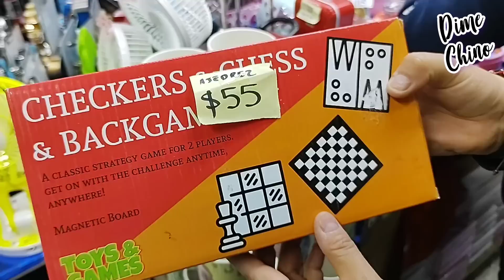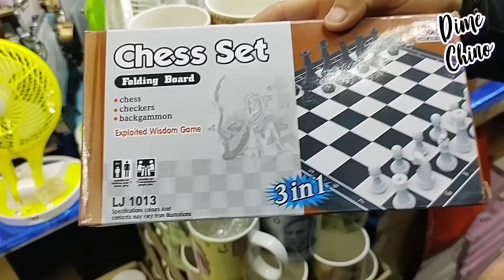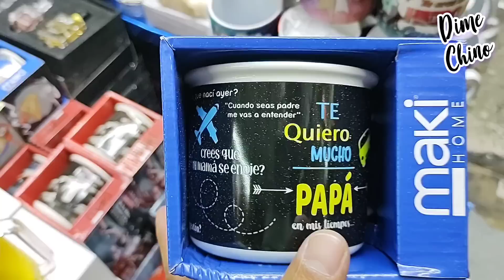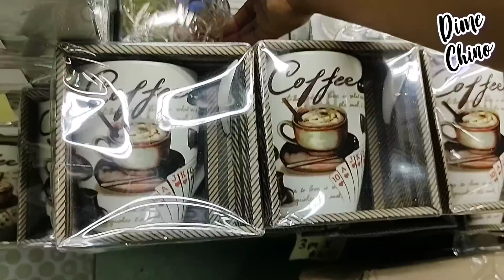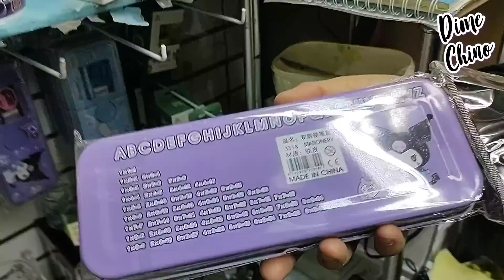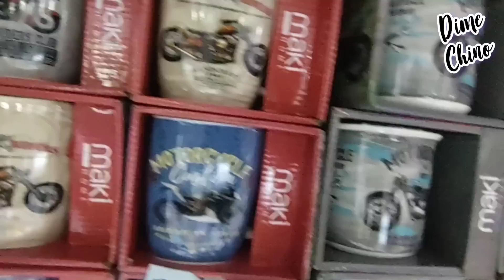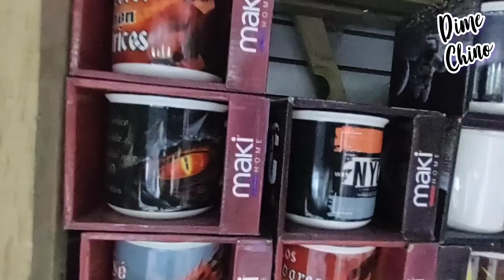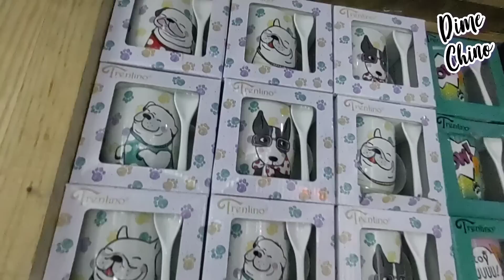🤩EL MEJOR REGALO para PAPÁ🥰 Tarros🍻Fragancias💨Ceniceros🚬Termos🥃Y más🙌Súper ECONÓMICOS🤑Centro CDMX😉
📍 NOVEDADES CHRIS SHOP📍

➡️ UBICACIÓN
Calle Del Carmen #82 y #86 Dentro de PLAZA FANTASÍA
Primer Piso, Locales 43,44 y 67. Colonia Centro, Cuauhtémoc, CDMX

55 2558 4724 (Solo lo atienden de Lunes a Jueves)

✅ SI HACEN ENVÍOS A TODA LA REPÚBLICA  📦

⌚Horarios de atención en tienda:
Lunes a Sábado  09:00am a  17:30hrs